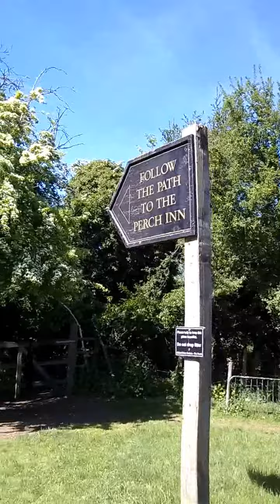Oxford bicycle tours, visit Oxford, cycle tours Oxford Thames, what to see and so in Oxford